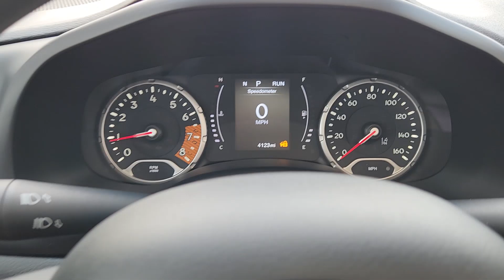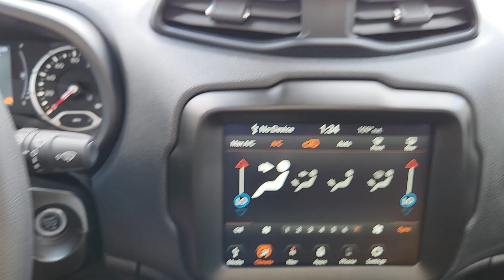2023 Jeep Renegade Latitude Richardson, Dallas, Garland, Plano, Addison TX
New 2023 Jeep Renegade Latitude available at Richardson CJDR located in 1321 Central Express Way, Richardson, TX, 75080. Servicing the Richardson, Dallas, Garland, Plano, Addison area.
Please mention the stock PPP62018 when you contact the dealership for this vehicle.

Can you see yourself in the  2023  Jeep Renegade. The Renegade delivers smart technology, bold looks, can-do SUV capability, advanced safety features, convenient design, and plenty of creature comforts. These are just some of the great options this vehicle comes with: Apple Carplay®/Android Auto®, Navigation System, Keyless Entry, Back-Up Camera, Satellite Radio, Premium Sound System, Heated Mirrors, Fog Lamps, Dual Zone A/C, Electronic Stability Control. Don't be afraid to drive outside the box. Drive the Renegade.